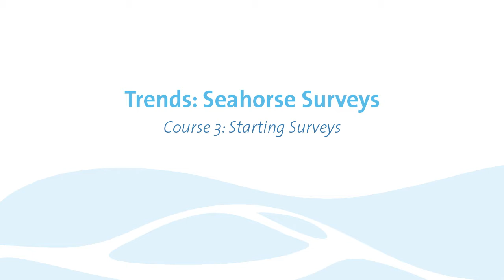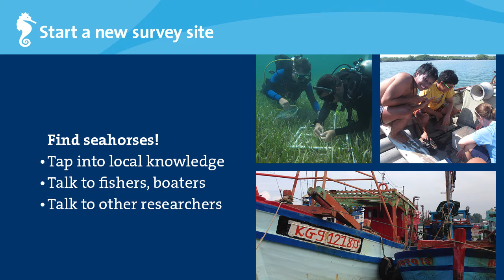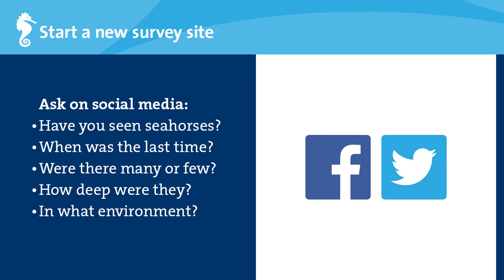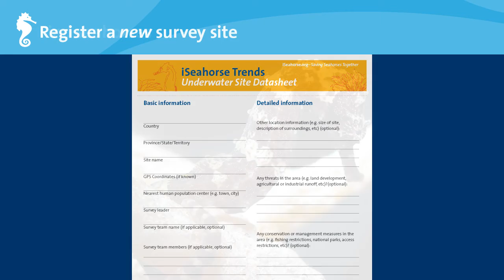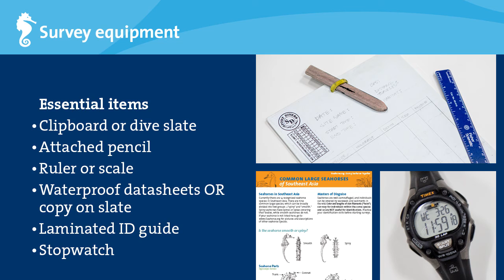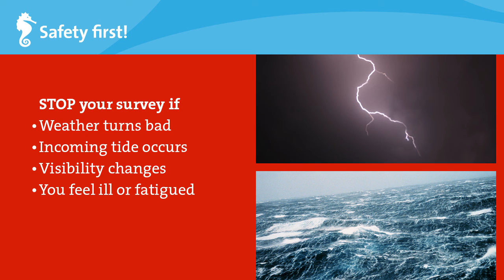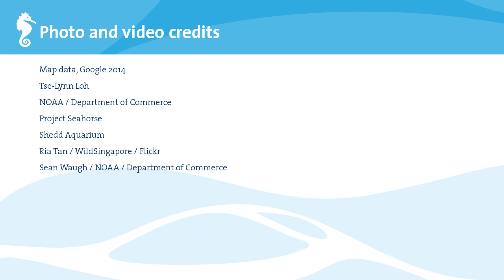iSeahorse Trends: 3. Starting seahorse surveys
New to seahorse population monitoring?
We have 4 how-to videos will help you to get started.
This is the third of 4 videos on seahorse surveys, it focuses on starting seahorse surveys.

Taking community science to the next level:
Protecting seahorses means knowing where wild populations are, how they are changing, and what threats they face. It also means knowing how and where different species are being caught and how the size of the catches are changing.

iSeahorse Trends is a monitoring program that does just that. It’s a global network of dedicated and enthusiastic seahorse population monitors ­— citizen scientists who gather rigorous scientific data on the changes to seahorse populations and fisheries over time and turn that data into conservation action.

Have you seen a seahorse in the wild?

For more information on seahorses and marine conservation, visit us

Institute for the Oceans and Fisheries, The University of British Columbia, Canada